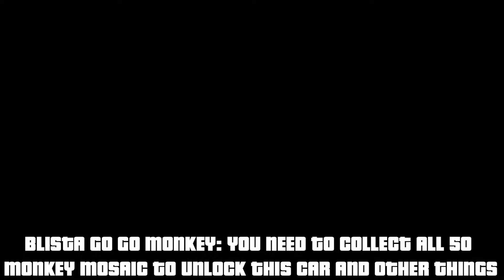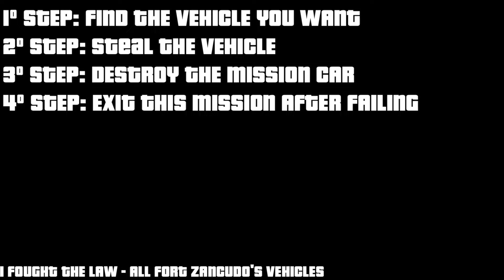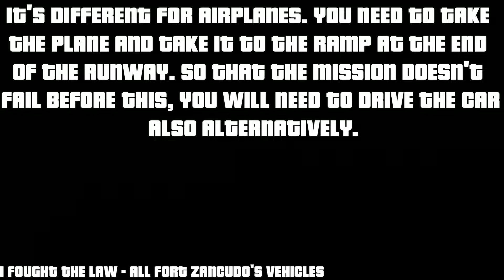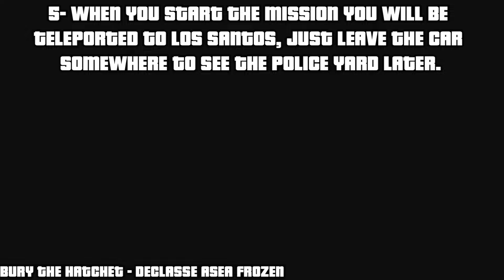ALL SECRET CARS AND VEHICLES GTA 5 STORY MODE (2024)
Uncover all the hidden gems in GTA 5 with our exclusive guide to every secret car and vehicle available in the Story Mode as of 2024. This video not only shows you where to find these elusive vehicles but also how to access them, giving you the ultimate edge in your gameplay.

Vehicles
00:00 Introduction
00:15 The Liberator
00:31 Roosevelt 1
00:56 Roosevelt 2
01:14 Adder
01:40 Massacro/Zentorno/Turismo R/Jester
02:30 Massacro/Zentorno/Turismo R/Jester
03:30 Suv/quad bike saves lives
04:11 Police motorcycle
04:39 Port/1 person cabin
05:39 Kalahari/Bifta
06:24 Epsilon Alpha
06:57 Sandking XL
07:30 Sandking XL modified
07:55 Limousine
08:20 Forest Guard
08:43 Funeral 1
09:09 Funeral 2
09:31 Car Families
09:53 Car Ballas
10:03 Car Vagos
10:31 Coquette Classic
10:49 Independence motorcycle
11:10 Rat Loader
11:33 Dune Buggy
12:26 Old Tractor
12:43 Dump
13:04 Dozer
13:50 Fork-lift
14:20 garbage truck
14:39 Winch
15:30 Bmx
16:15 Dinghy
16:41 Buzzard
17:03 Police Riot
17:31 war tank
18:18 P-996 Lazer
19:14 Various (Los Santos customs)
21:28 Various (Los Santos customs)
21:58 Collectible cars
23:01 Stook  cars
24:14 Duke o`Death
25:08 Dodo plane
25:53 Veicles From Missions
26:00 Adder (I fought the law)
26:28 Entity XF (I fought the law)
27:52 Cheetah (I fought the law)
28:27 Military vehicles (I fought the law)
30:12 Cargobob (I fought the law)
31:00 military planes
32:21 Z-Type (Aerial surveillance)
33:23 JB 700 (Infiltrated)
33:56 Vacca/Jeep (The closure)
35:03 Vacca/Jeep (The collapse)
36:06 Police cars (Legalize ja - Franklin)
39:12 war tank (Hunting Missions)
40:09 Vacca (Epsilon)
41:00 Velum (Epsilon)
41:57 F620 (Epsilon)
42:16 Tailgater (Epsilon)
43:03 Helicopter (Epsilon)
44:33 Tractor (Epsilon)
45:11 Frozen cars

ABOUT THIS VIDEO Dive into the streets of Los Santos and beyond as we reveal the locations and methods to obtain all the secret cars and vehicles in GTA 5's Story Mode. Whether you're looking for high-speed sports cars, sturdy off-roaders, or unique novelty vehicles, our guide covers them all with up-to-date information for 2024.

WHAT YOU'LL LEARN:

Locations and conditions to unlock each secret vehicle in GTA 5.
Tips and tricks for accessing the most elusive cars.
Insights into the features and capabilities of each secret vehicle.
WHY WATCH? Perfect for car enthusiasts and completionists, this guide is essential for anyone looking to enhance their GTA 5 experience with every unique vehicle the game has to offer. Master the roads and make the most of your adventures in Los Santos with our detailed walkthrough.

TITLE VARIATIONS FOR SEARCH:

Unlock Every Secret Vehicle in GTA 5 Story Mode
GTA 5 Hidden Cars and How to Get Them
Complete Guide to Secret Vehicles in GTA 5 (2024)